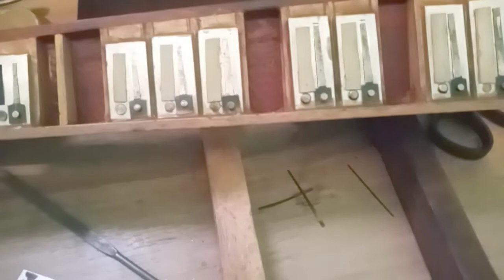FINALIZANDO A AFINAÇÃO DE UMA SUPER V - TODESCHINI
FINALIZANDO A AFINAÇÃO DE UMA SUPER_V

RESTAURO DE ACORDEON

JG MUSIC HALL - LUTHIERIA
JAIR GONÇALVES - EMPREENDEDOR, ARTESÃO, MÚSICO, PESQUISADOR, ESCRITOR, PROFESSOR, PRODUTOR CULTURAL